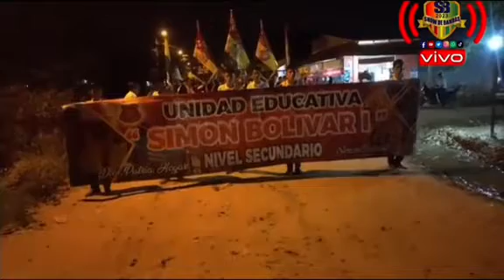Marcha "IMPERIUM" Simón Bolívar I